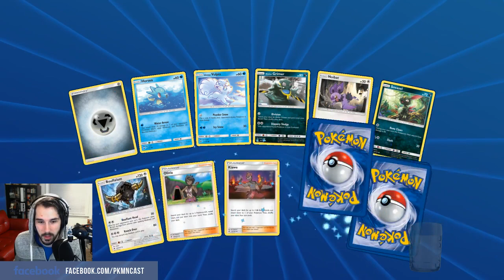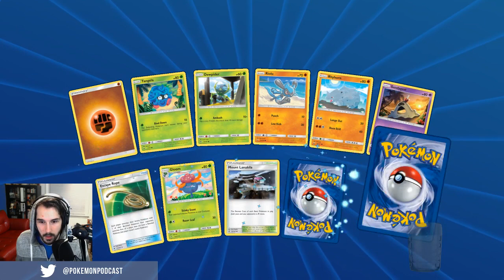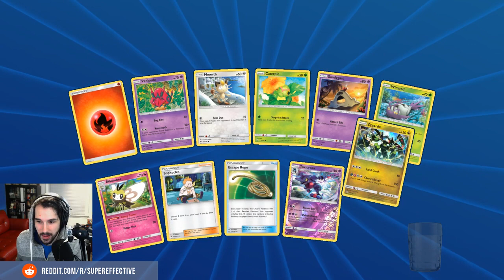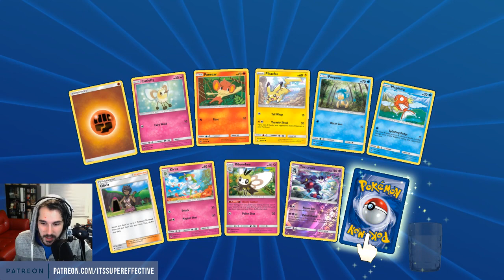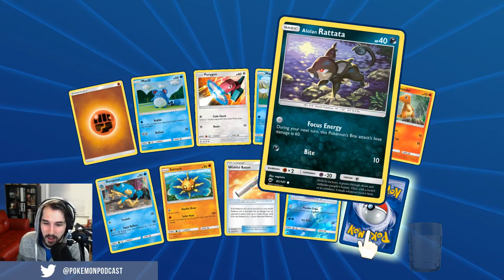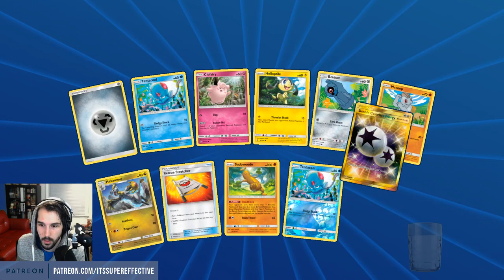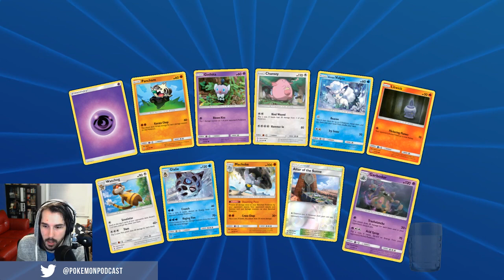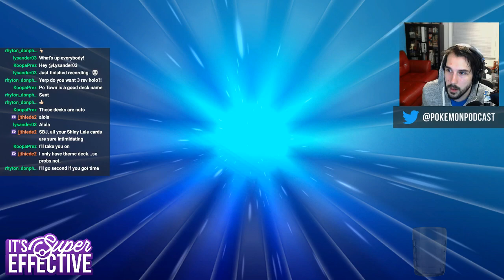Pokémon TCG | Drampa/Garbodor Deck with Po Town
Pulled some amazing GXs from 50 packs of Burning Shadows and Guardians Rising. Pulled another Tapu Lele too! Working on my Drampa/Garbodor deck and decided to add Po Town to it. Let's see how it fairs.

• SEND MAIL •
United States